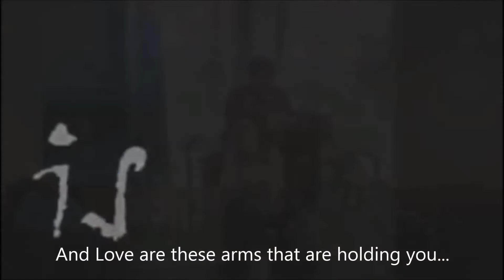Love Never Fails at Welcome Hill Baptist Church!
This song is sung with my child on occasion, and this video explains why.

(Forgive the Poor Audio)